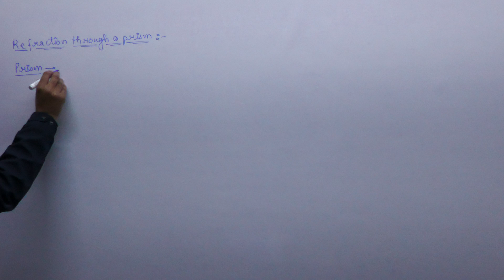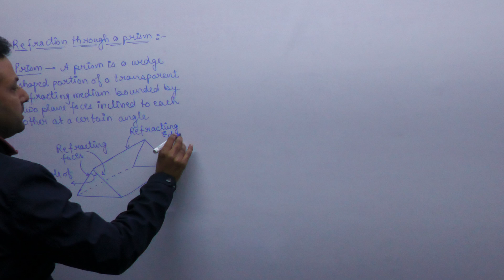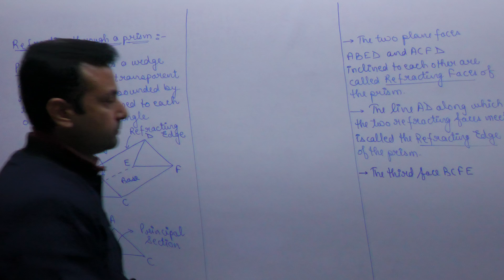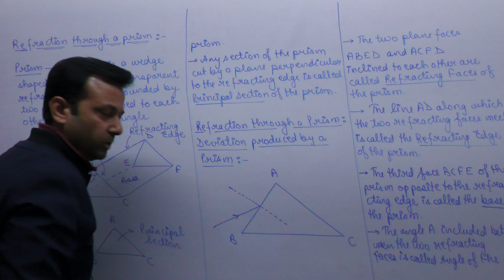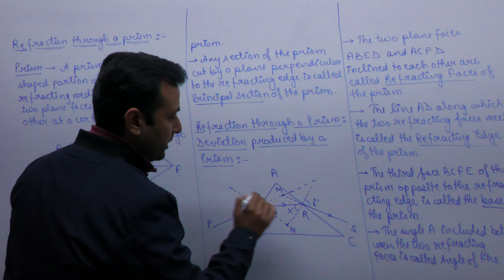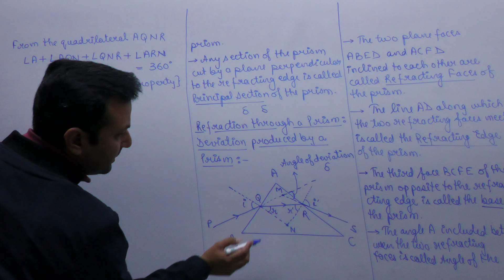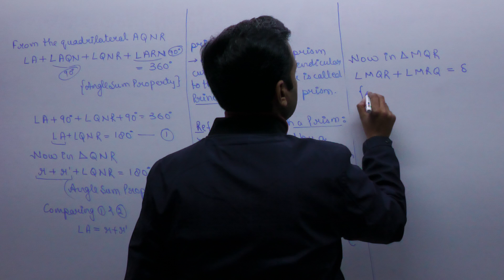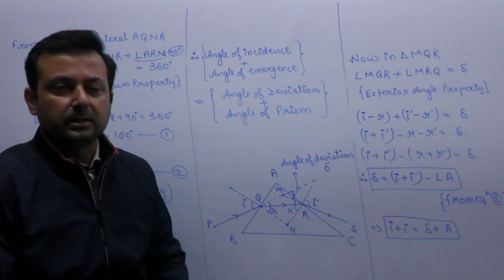Class XII Physics 7th Feb, 22 (Ray Optics)